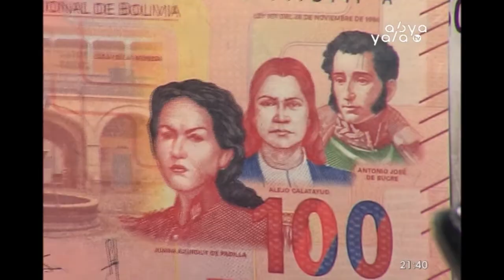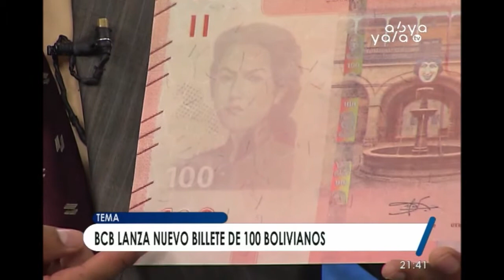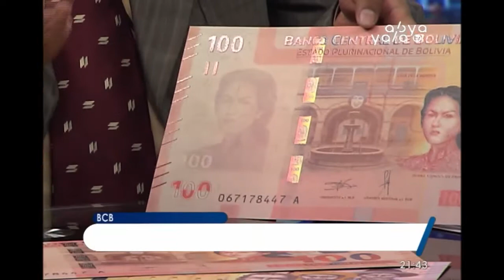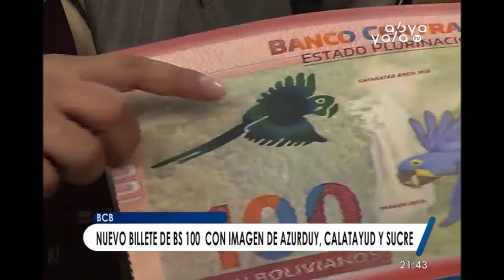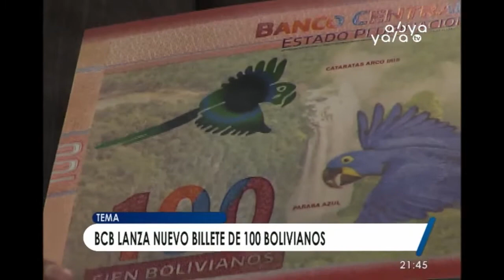Bcb lanza nuevo billete de 100 bolivianos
El Banco Central de Bolivia puso en circulación el nuevo billete de 100 bolivianos que forma parte de la primera familia de billetes.

Esta implementación tiene el objetivo de mejorar los niveles de seguridad respecto a anteriores generaciones.
El nuevo billete, hecho 100% algodón, tiene el mismo tamaño que sus antecesores. Su color predominante es el rojo, al igual que en la anterior familia.

Entre las medidas de seguridad que tiene el billete se destaca la marca de agua, con las imágenes de Juana Azurduy, un caballo hecho de puntos y el número 100. También, el billete tiene fibrillas dispuestas al azar, un hilo de seguridad con su valor, además de imágenes que cambian de color al inclinarse.